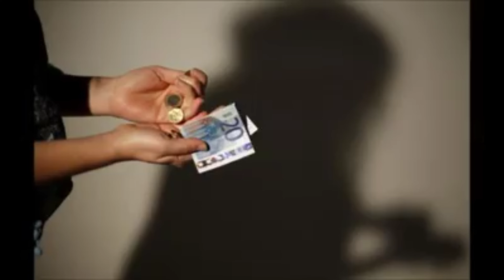una triste historia 🤣🤣